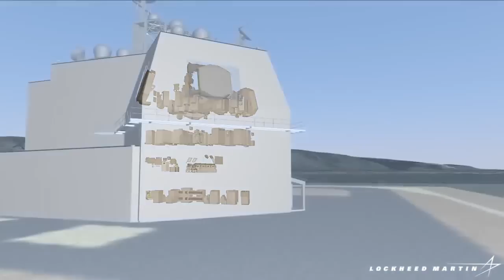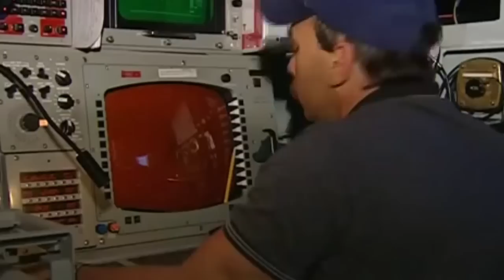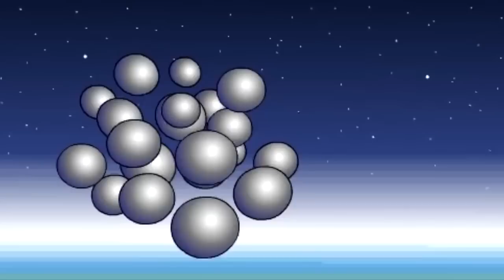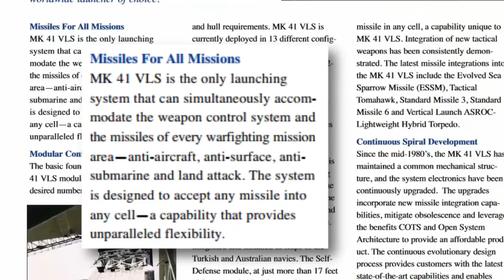La notizia di Manlio Dinucci - Missili Usa in Romania e Polonia: l’Europa sul fronte nucleare